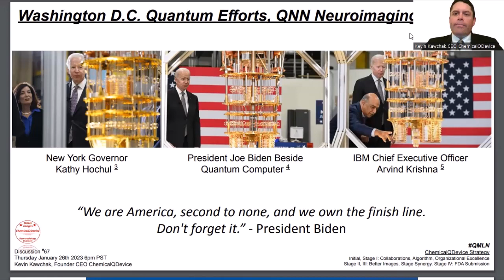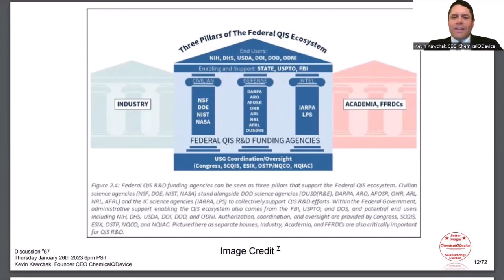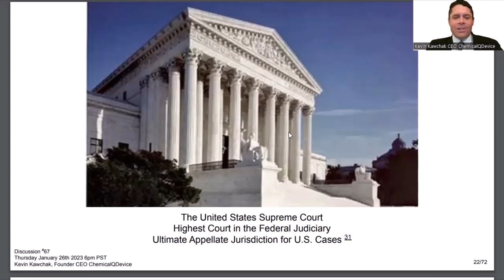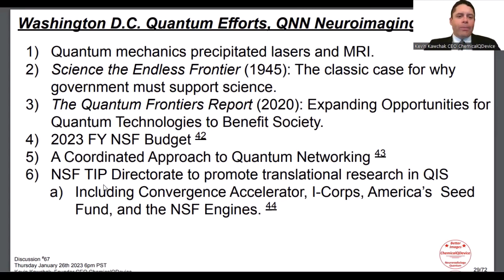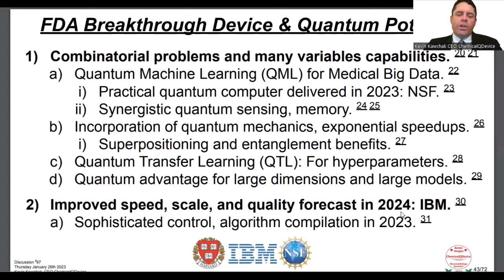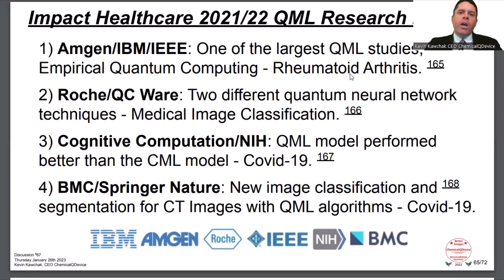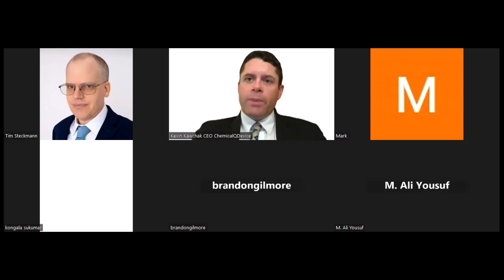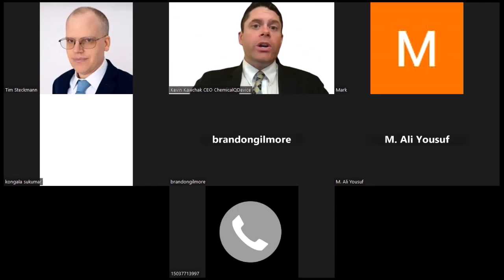Washington D.C. Quantum Efforts, QNN Neuroimaging Benefits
Dear Colleague,

Washington D.C. has played a critical role in the evolution of computing technologies. The Standards Eastern Automatic Computer (SEAC) was among one of "the first stored program computers completed in the United States". It served as a test-bed in the Capitol area for setting computer standards. In 1957 "The world's first scanned image was made on SEAC" (1)

Also in the District of Columbia is The National Museum of American History, which features a miniature replica of the 1964 IBM Family of room-sized computer referred to as the System 360. In addition the museum is in possession of a 1972 Laboratory Instrument Computer (LINC) brochure stating that the Development was "developed specifically for biomedical research". (2)

Today, Washington D.C. Supports new Quantum technology Innovations "Which could revolutionize everything from pharmaceutical development to national security." University of Maryland President Darryll Pines was quoted "It’s really an opportunity for our region to become truly one of the epicenters of quantum."

Robert Liscouski is the current CEO of QCI, and is a former assistant secretary for infrastructure protection at the Department of Homeland Security. He stated that the region’s growing interest in quantum technology mirrors the rise of its internet industry in the 1990s. (3) Other Quantum Leaders in the area consist of QED-C, Connected DMV, and NIST.

The White House has been an active proponent for quantum technologies in 2022. A Memorandum on May 04, 2022 confirmed the U.S. desire to remain Leaders in Quantum. (4) In addition, President Biden collaborated with IBM CEO Arvind Krishna in supported of the technology. (5) In December 2022, the President made several appointments who have experience in Quantum (6). He also signed the H.R. 7535 Law in December - for Federal Agencies to begin implementing technology against quantum attack. (7)

Here, CEO Kevin Kawchak will discuss how activity in Washington D.C. will help impact future Quantum Medical regulations, provide a platform for Healthcare to begin understanding Quantum, and give insight into which quantum technologies will be used for Diagnostic Imaging.

The White House, Connected DMV, QED-C, National Institute of Standards and Technology (NIST), Quantum Computing Inc.

Sincerely,
CEO Kevin Kawchak
ChemicalQDevice